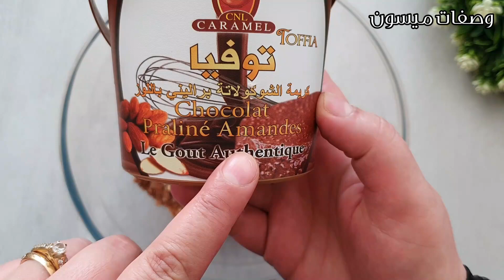من أروع الحلويات لي ممكن تجربيها بذوق الشوكولا و الكرمال - حلويات العيد